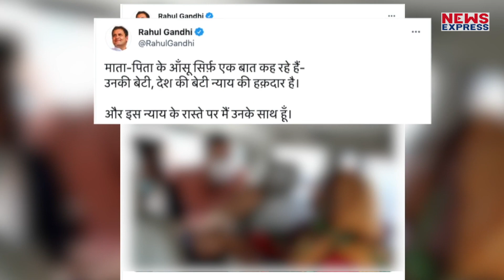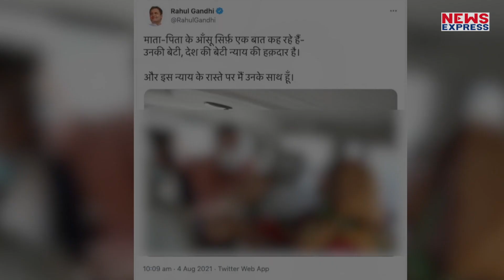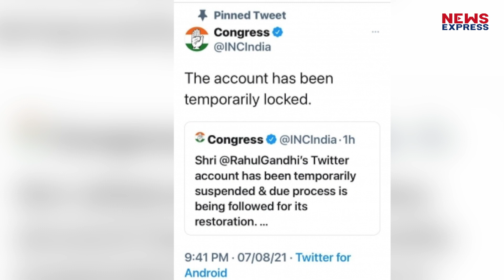Rahul Gandhi के साथ twitter ने भी मजे ले लिए !